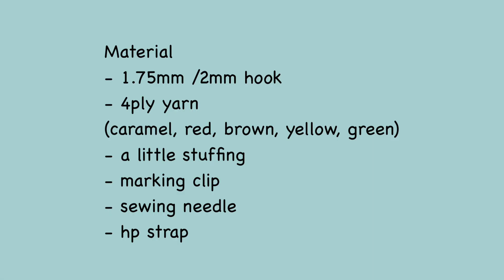Crochet Burger for beginners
In this video we’ll walk you through:
- how to do magic ring, single crochet(sc), back loop(blo), half double crochet(hdc)
- how to crochet a square and circle

TIMESTAMPS
0:05 Material needed
0:27 Burger top
10:20 Burger bottom, Meat and tomato
14:46 Cheese
19:21 Vegetable

Our channel is about crocheting. Look out for more crochet tutorial.